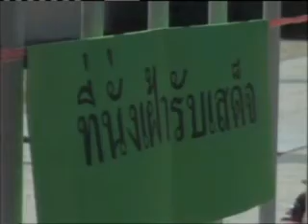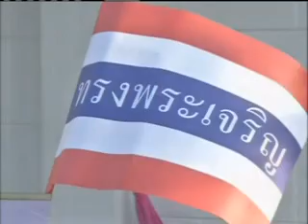NBT News Focus เปิดใจพสกนิกรปลื้มรับเสด็จฯ